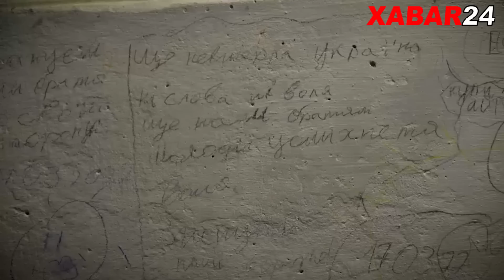ЗЕЛЕНСКИЙ---ПУТИНГА ГАРШОКДА ЎТИРИШНИ АЙТДИ.